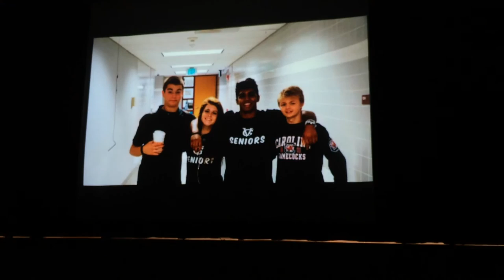Great Valley Senior Variety Show Opening Video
The making of the class of 2015 variety show.